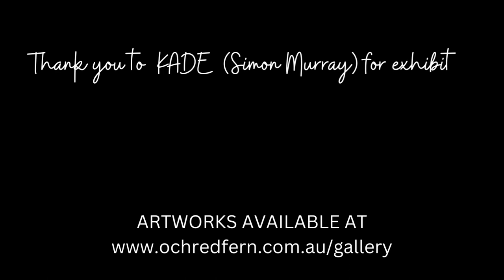KADE - (Simon Murray) Graffiti Artist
KADE speaks to Ochredfern - How he got into Graffiti Art,
KADE
Simon Murray's kickstart to life came to be in 1970. I was thrust into a unique and somewhat volatile environment of inner city Redfern in my childhood.

Through all the chaos, painting and drawing have forever been my constant companion.

I have embraced my life's experiences, coupled them with my love of letters and colour, twisting and manipulating them and putting them on paper, walls and trains.

My latest artworks see me harnessing newfound inspiration and travelling into a long held fascination of erotic art. Using a combination of acrylic paint, markers and spray paint I found the recipe to create sweet candy. Kade is a Sydney based graffiti artist, born and bred in the inner city suburb of Redfern.

His graffiti journey started in 1984, learning the ropes of a very competitive and colourful subculture. He draws on original 1970’s and 1980’s subway art from NYC for inspiration.

KADE has been a constantly active participant in the Sydney graffiti scene for 35 years. He also undertakes commercial work, murals, commissioned and custom artwork.